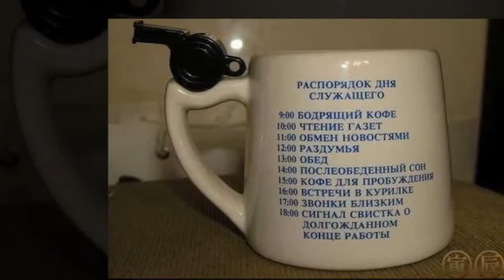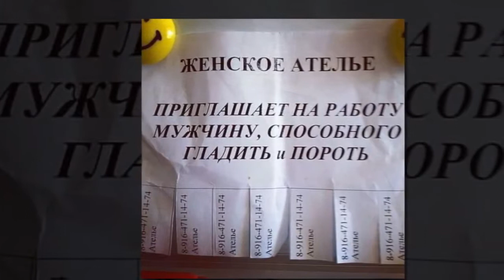афоризмы - приколы 2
для тех, кто любит посмеяться...